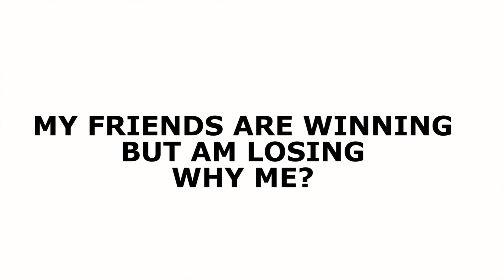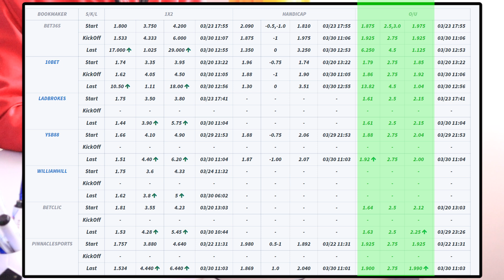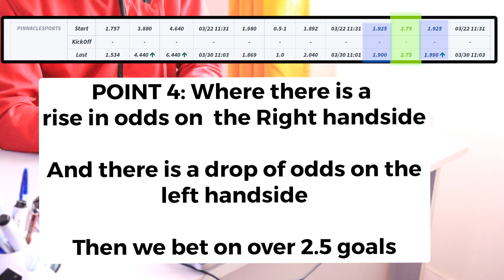How to win bet everyday – Betting Strategy 001 (2022)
This video is about betting strategy on how to win bet everyday in 2022 and beyond.